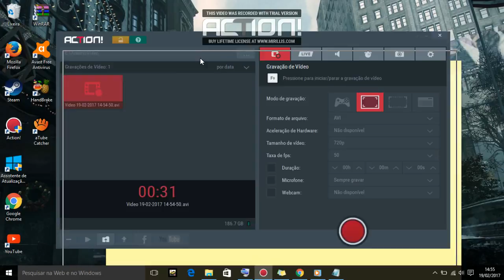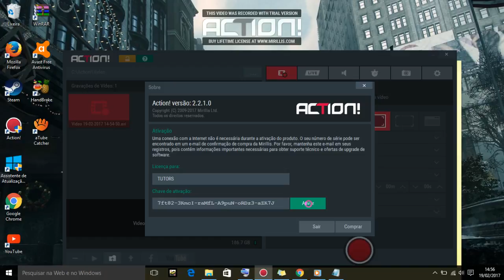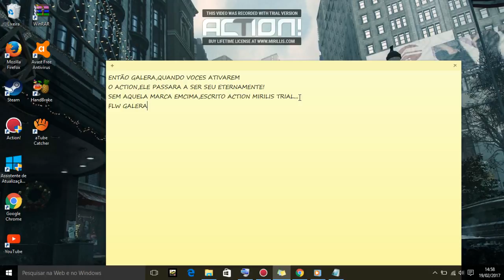Como ativa action 2.2.1.0(2017)em 2 minutos!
se esncreva dx lk e favorito!!!

se escrevam e dx lk,favorito!
flw galera!!!